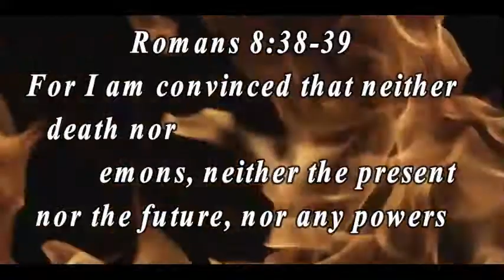REJOICE! ROMANS 8 - WHAT CAN SEPARATE US FROM GOD'S LOVE!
GIFTS/MAIL
PastorKims Corner
4258 NC Highway 49 S